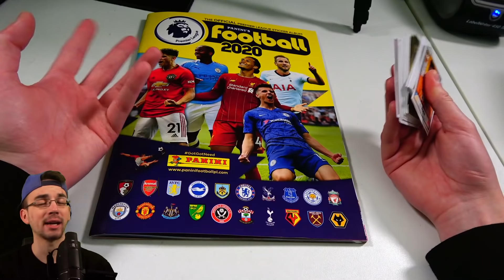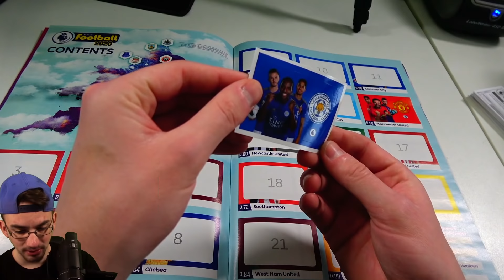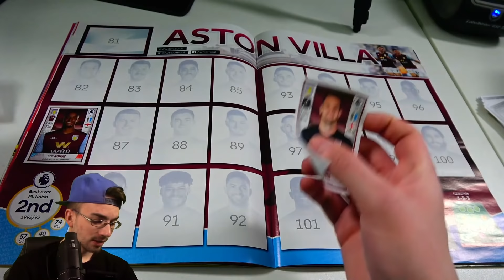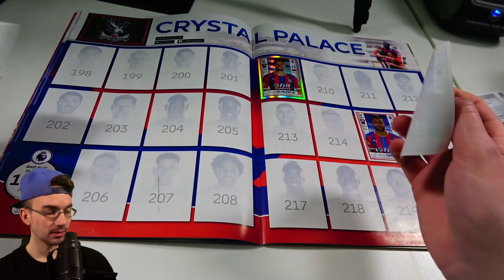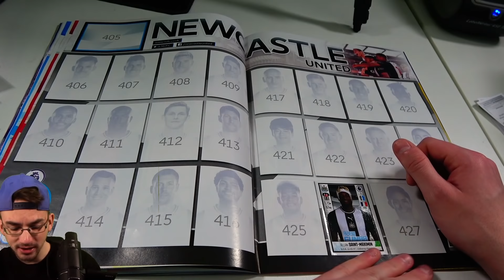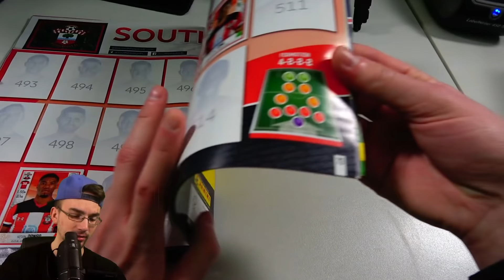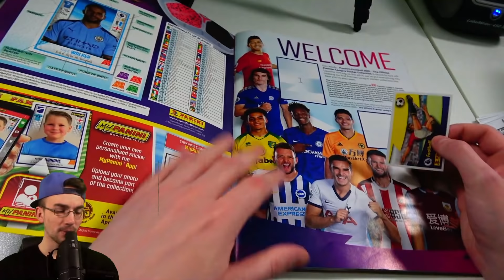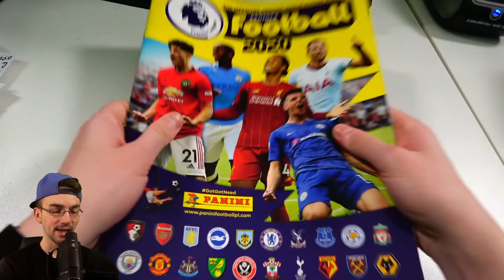Let's Collect: Panini FOOTBALL 2020 😱🔥 #1 ES GEHT LOS!!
► Lets Collect Folge 1 Panini Football 2020 Premier League Sticker PacksUnited Unboxing Opening Deutsch German ✘Unboxing ✘FIFA Mobile

euer PacksUnited